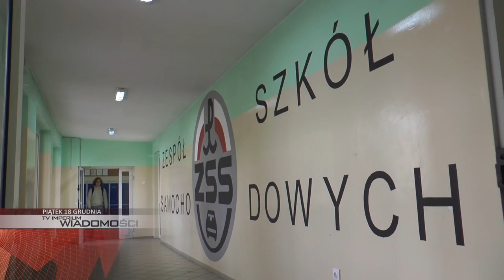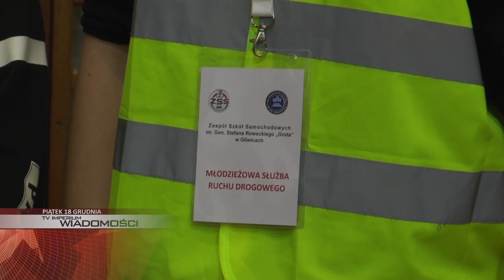PIĄTEK: Młodzieżowa Służba Ruchu, Misie życzą gliwiczanom wesołych świąt